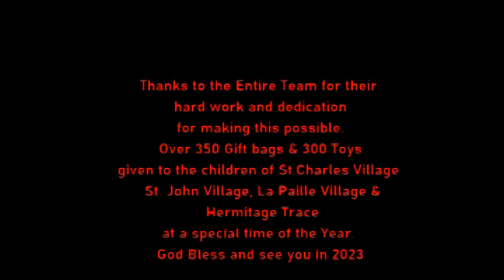2022 St Charles Village Toy Drive and Santa Parade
2022 St. Charles Village and Toy Drive dedicated to the kids of St. Charles Village , St. Johns Village , La Paille Village & Hermitage Trace.

Great Job by the entire team and Looing forward to 2023